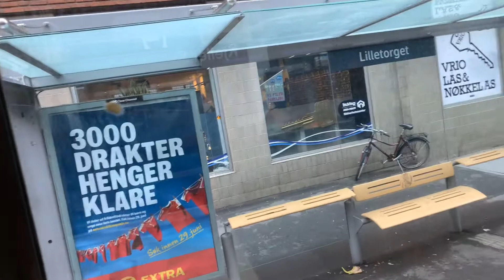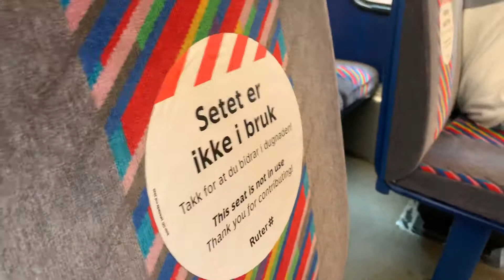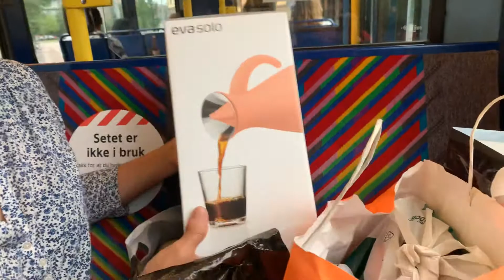Oslo by bus with Mj